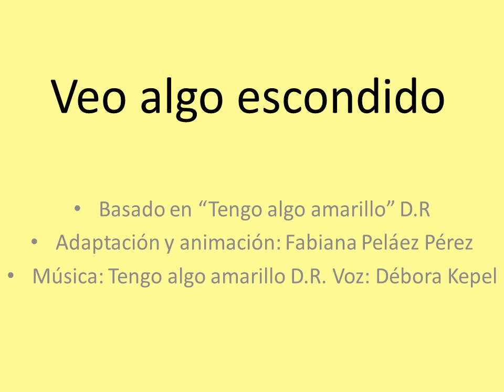Veo algo escondido